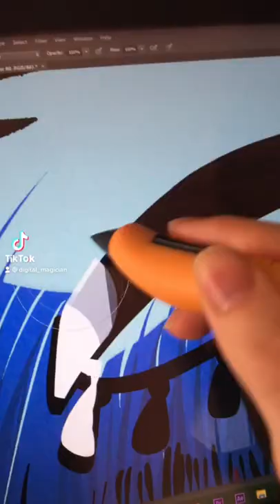Drawing Aurora!✨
Wanted to go for a Gorillaz art style with this drawing of AURORA